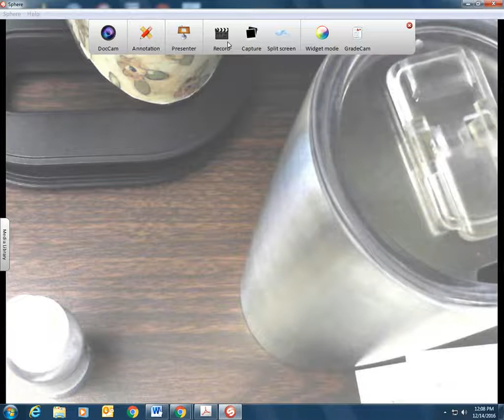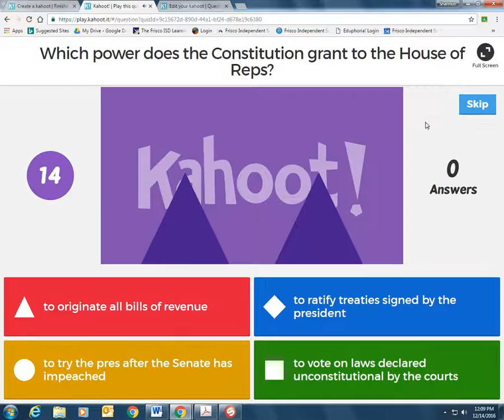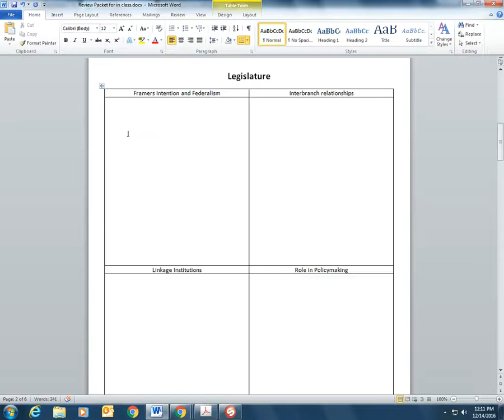Sphere 2016 12 14 12 08 50